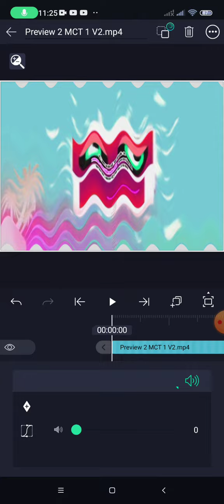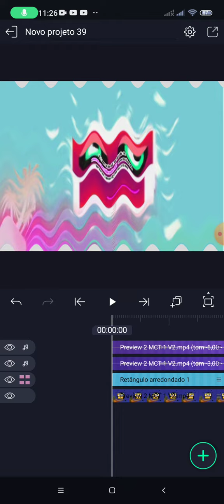How to make in Asleep